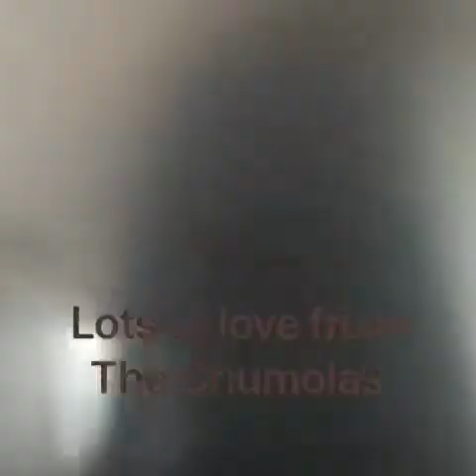Codys Birthday 2020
The world is in a pandemic, you can’t leave your house, we can’t come see you, so you think we’d just skip your birthday this year right Dwiebsy? WRONG! Your friends, family, and a couple surprises have a little message for you. Happy birthday Cody!